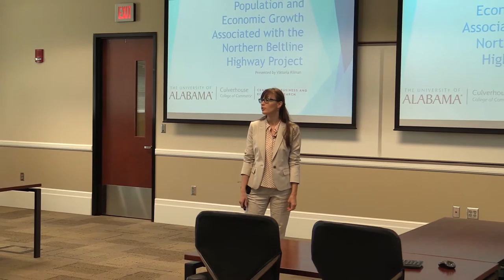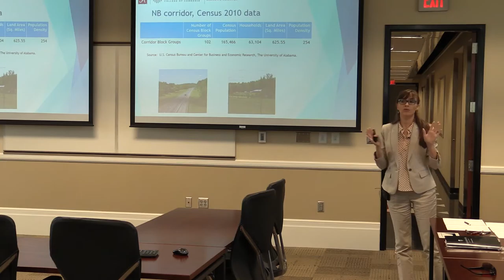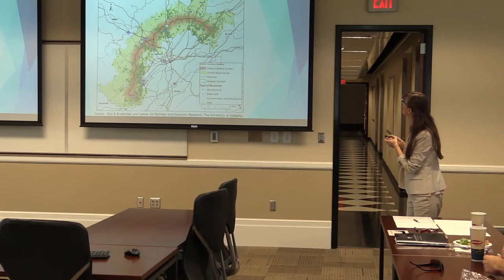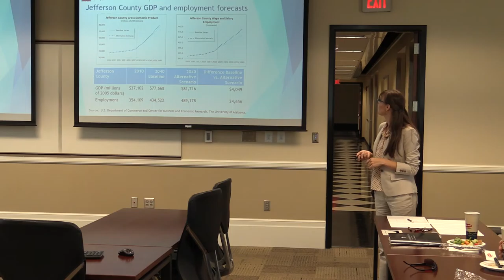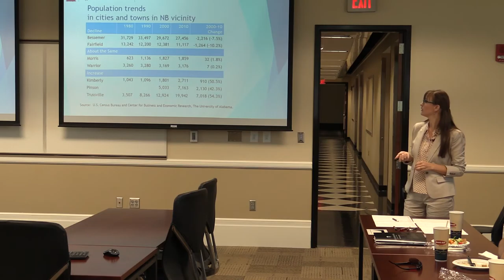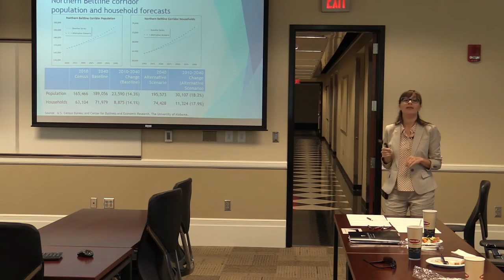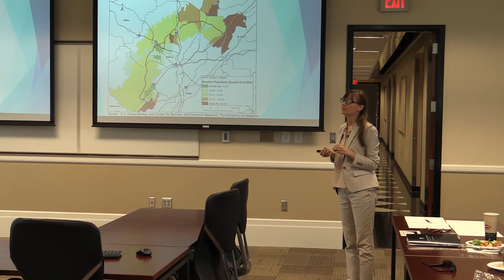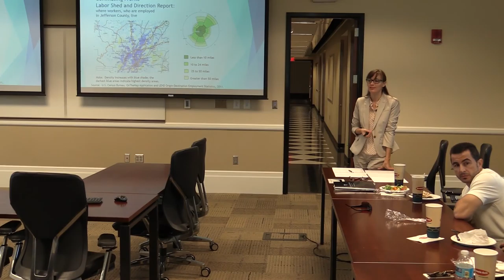Research Partners Lunch Series: 8/25/15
Population and Economic Growth Associated with the Northern Beltline Highway Project

The Northern Beltline is a major transportation corridor to be built in Jefferson County, Alabama. Construction of an initial segment northeast of Birmingham started in 2014, and the entire roadway is estimated to be completed in 20 to 30 years. The presentation will offer an assessment of the potential for population and economic growth, driven by construction of this highway. Thanks to our speaker Viktoria Riiman, Research Associate from Culverhouse College of Commerce and Business Administration.